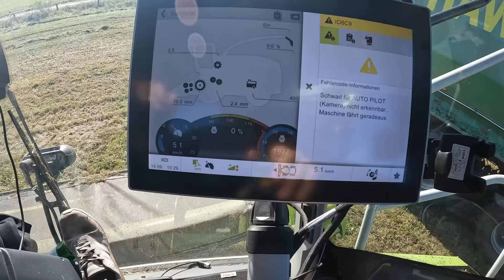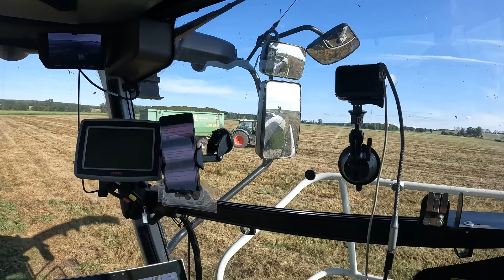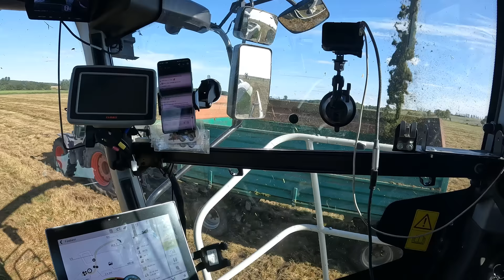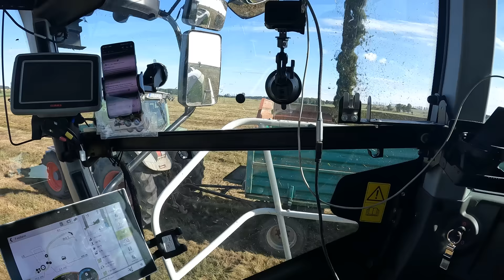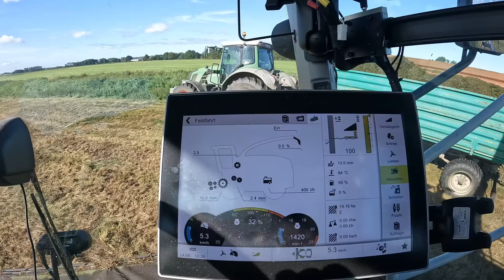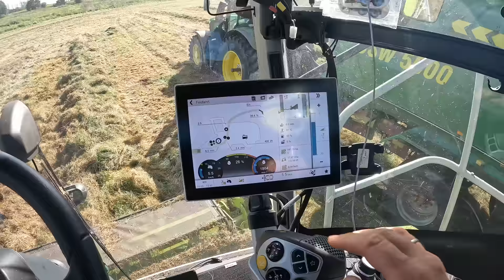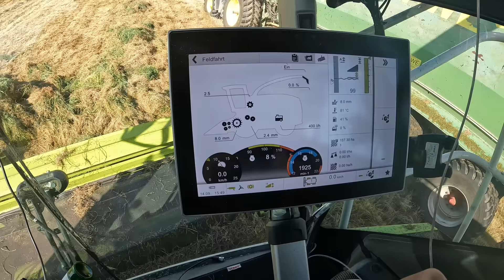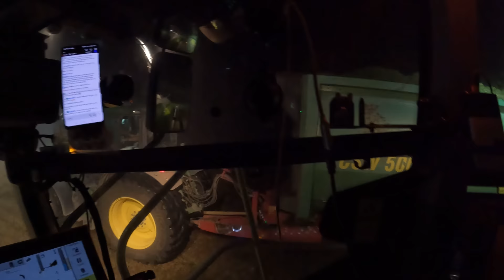Vlog 230 Das war´s! Mein Fazit zum Jaguar im Grünland!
John Deere
Volmer Culex
Stip-Till